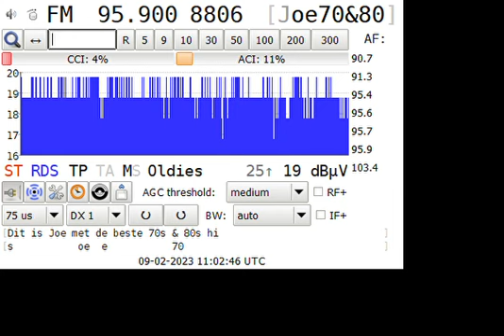2023Feb09th HOL 95.90MHz Joe70&80s Hilversum NEW user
Network change Qmusic non-stop is now Joe 70&80s